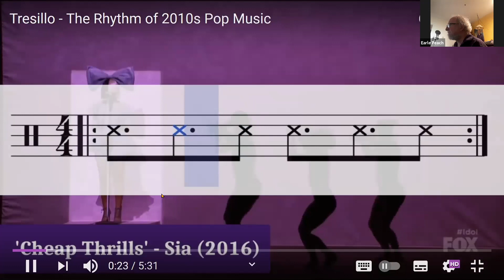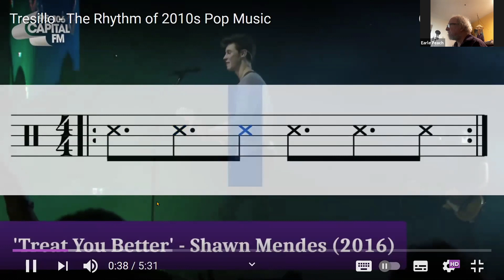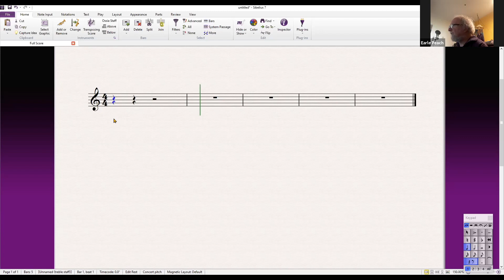Songwriting Session 4_Rhythm